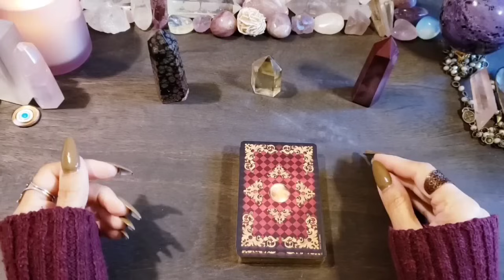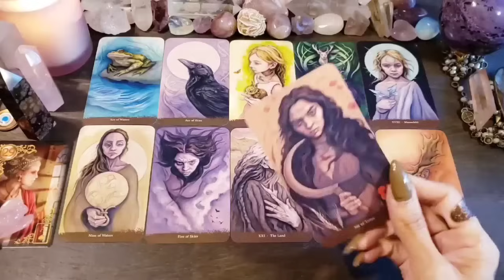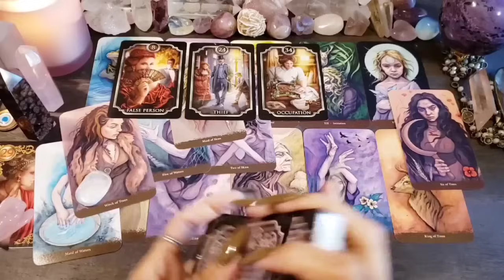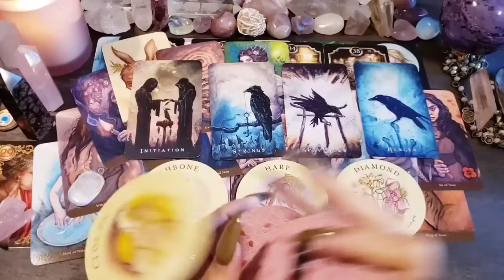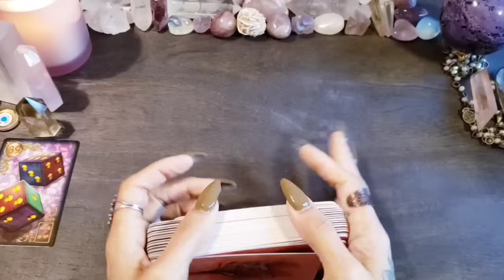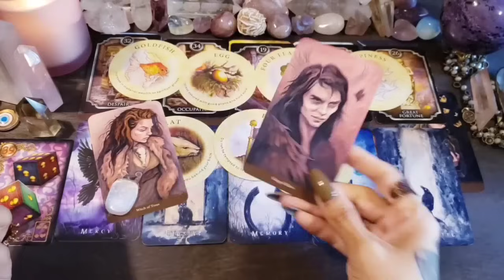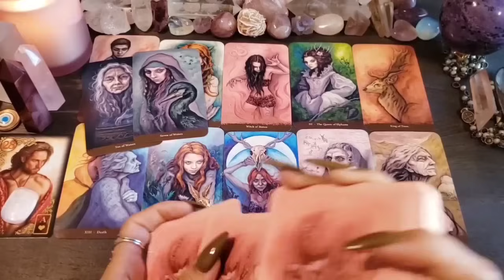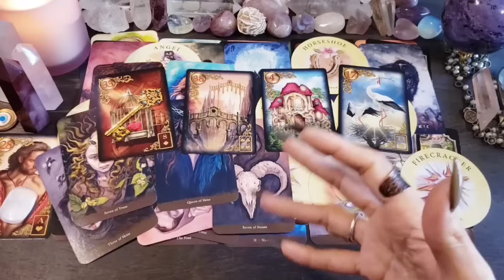👤🔎 What Is Hidden From You? What You Don't See Coming? 🧐🔍 Pick A Card Reading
-- Tarot Decks --
Sister Witch Tarot

-- Oracle Decks --
Fearless Familiars Oracle
Wisdom of the Raven Oracle

Time Stamps
Intro 0:00
Pile 1 {Firework Obsidian} 5:28
Pile 2 {Smokey Citrine} 48:40
Pile 3 {Mookaite Jasper} 1:08:45